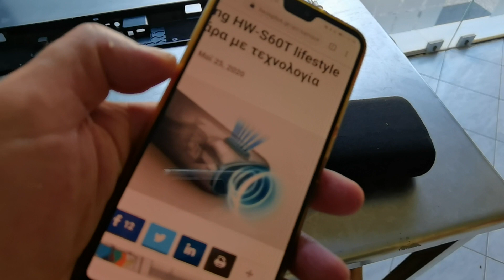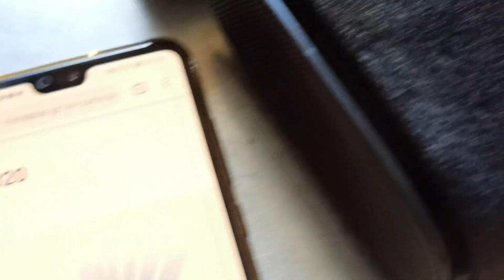Samsung HW-S60T soundbar deep unboxing